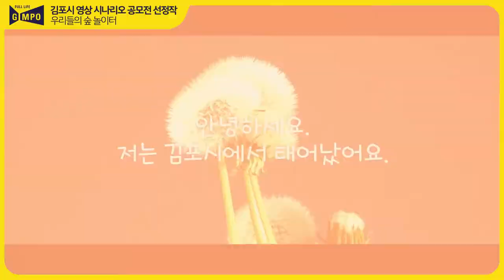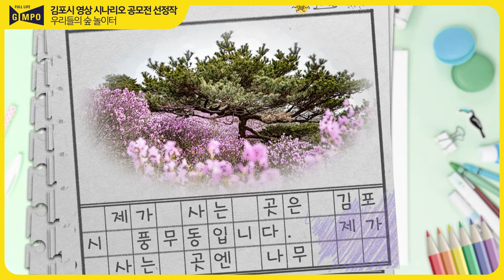[영상시나리오 공모전 수상작] 우리들의 숲 놀이터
✨2021 김포시 영상시나리오 공모전 ✨

내가 만든 시나리오가 영상으로 제작된다고?!

2021 김포시 영상시나리오 공모전 수상작!
📢이제는 말할 수 있다! 나만 아는 김포의 비밀
마지막 영상 [우리들의 숲 놀이터] 을 공개합니다🤗